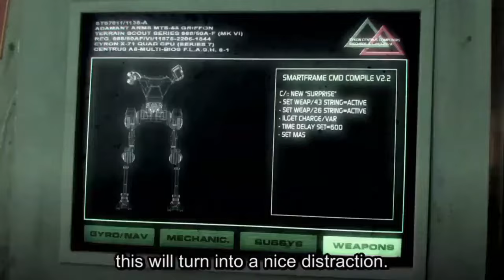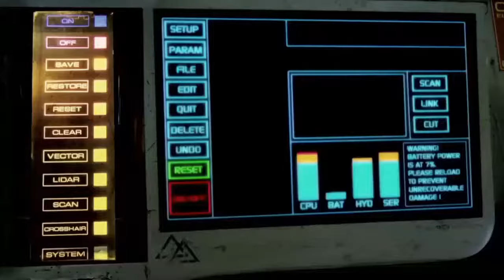A MECHABARE MASTERPIECE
Movie name: Nydenion
Robot Girl Name: Unknown Android & Cynthia Perkins
The best mechabare scene you'll ever got, sadly the whole movie besides these scenes is a letdown.